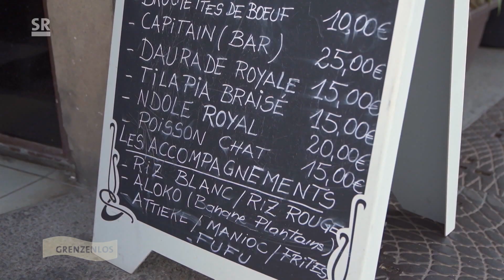Restaurant "Les Couleurs d’Afrique": Spezialitäten aus West- und Zentralafrika in Metz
Ganz in der Nähe des Hauptbahnhofs von Metz befindet sich ein Restaurant mit afrikanischen Spezialitäten. Betrieben wird es von D’Aquin Nzelo, der ursprünglich aus der Demokratischen Republik Kongo stammt. Sein Restaurant lockt Menschen an, für die afrikanische Küche ein Stück Heimat ist. Und andere gehen hin, um sie dort für sich zu entdecken.

Dieser Beitrag wurde am 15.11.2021 in der Sendung "Wir im Saarland - Grenzenlos" im SR Fernsehen ausgestrahlt.